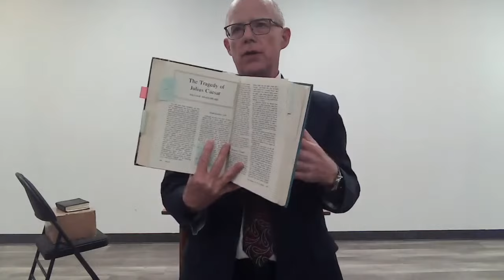Keys To Studying The Bible (Part 2)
Pastor Joe talks about the simplicity of the KJB, and how to study it in the second part of a 3 part series on how to study your Bible!. etc.. There are some really great ideas, nuggets of wisdom, and advice in this message! I pray you watch and take notes! God bless you all!

Links below to some great books !

This is definitely one to watch! From Pastor Joe Newman of Capital City Baptist Church in Edmonton, Alberta, Canada. Let this message be a blessing to you, your friends, and loved ones.

The Persecutor - Sergei Kourdakov

Escape From Camp 14: The story of a man's escape from a prison camp in North Korea

Treblinka - The story of 600 man revolt of a Jewish prison camp